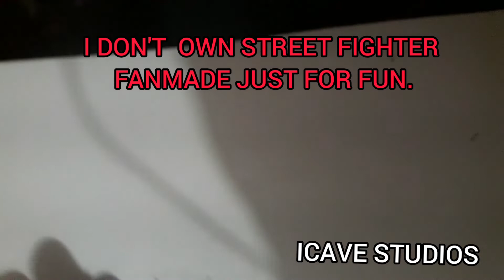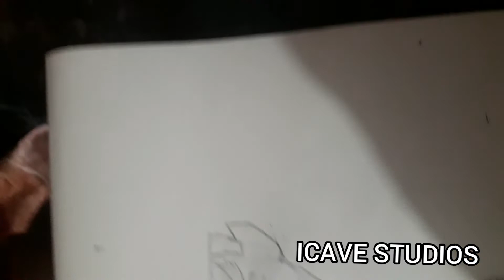HOW TO DRAW RYU ( FANMADE .)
icavestudios I DON'T OWN / HAVE RIGHTS FOR STREET FIGHTER/ RYU . THIS IS FANMADE. ARTIST - ICAVE KING . I AM NOT ACTUALLY AN ARTIST , I JUST CALL MYSELF THAT🤣🤣🤣🤣🤣🤣🤣